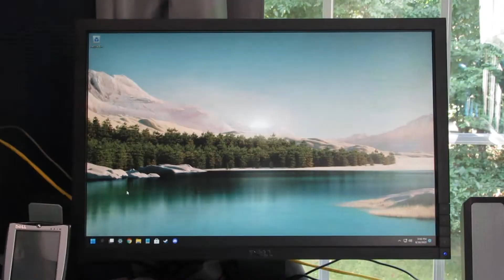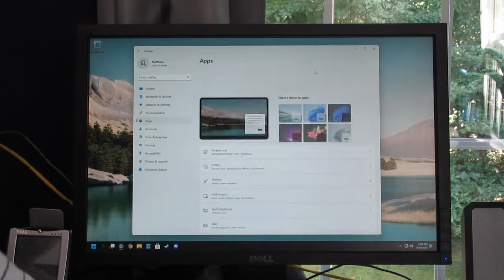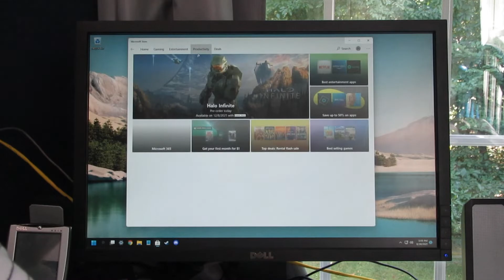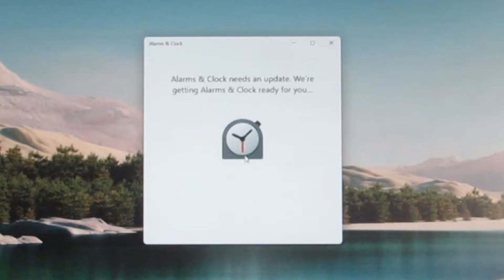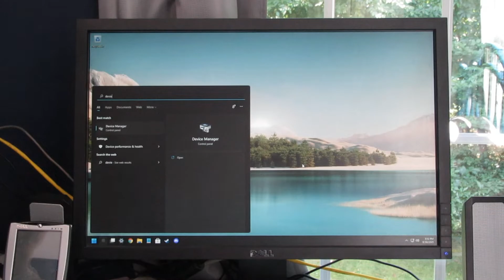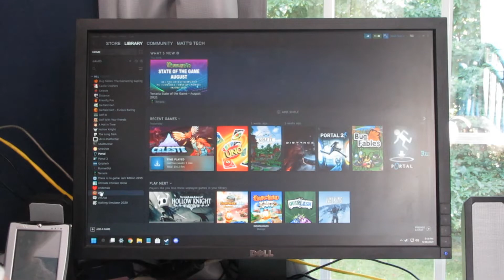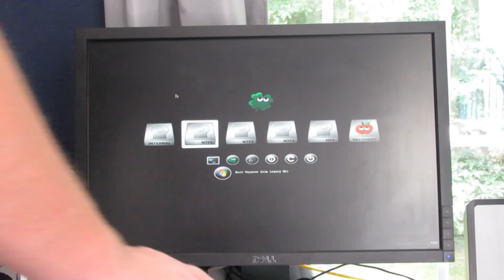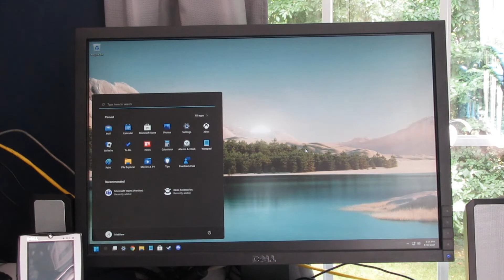How Does Windows 11 Run on an Unsupported PC?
While I am quite late on making this video, here it is!  While I do not think that this PC in particular should be compatible with Windows 11, there are several newer systems that do not meet the minimum requirements that Windows 11 has.  While this was remedied by Microsoft a few days ago, this machine still falls under the "unsupported" category.  So, let's see how well it runs Microsoft's new OS.